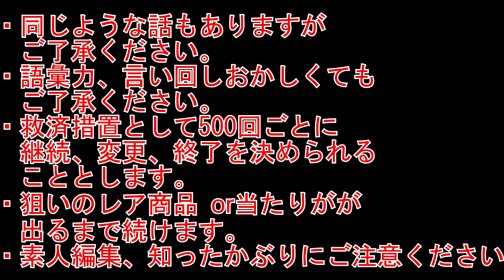うとうと・・ザ☆チョコボールチャレンジ324～ねむねむ～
今日もチョボって行きましょう！！
テロップさんです☆
さてみなさんよく寝れてますか？
え・・・？前にも話した？
き、きょうはそんなお話(;・∀・)
←前回チョコボール動画はこちらから
⇒次回チョコボール動画はこちらから